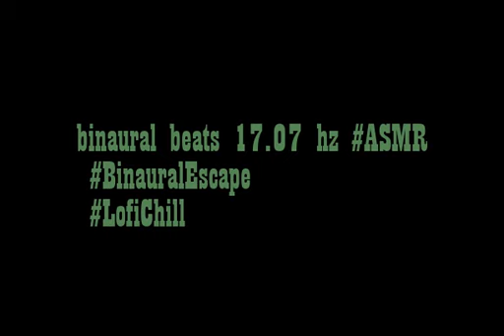binaural beats 17 07hz ZenBinaural BinauralHarmonics BinauralMeditationAids